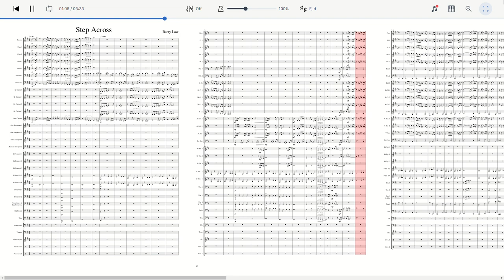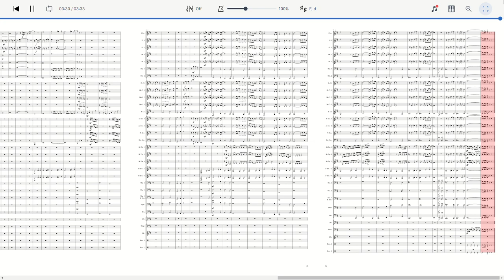Step Across by Barry Law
To the graduates of 2023
Originally written in 1998, remastered in 2023

This amazing accomplishment is just one step on your journey. You have the ability to relentlessly search for solutions to problems and find innovative ways.
We're all here today together, making it across that finish line.

After that day, always change
That will be smiling next to me

Today, it's still the same
We can't know each other when we're apart

I'm still me, I've met you before, I'll never want to see you go
You're still you... I hope everything is perfect
Love collects the truth and the flaw
How can I let go of the pain and the joy

I'll still be me, I'll still be enjoying this last moment
The little bird in the sky and I fly proudly
Flying over the endless space
I hope to stand in the mountains

I am the only one who is loved by all
I look to the stars
Shining out the hope of this life

I hope to be guided in the future